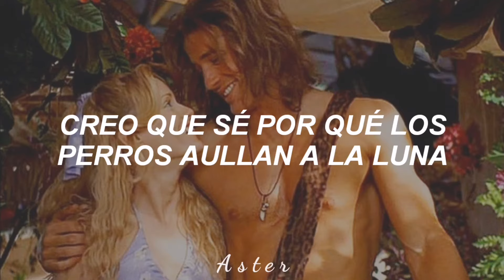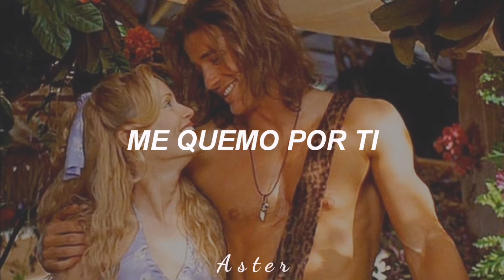Dela - Johnny Clegg (Español)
esta es una canción de mis películas fav🌿🐘🦧🦜🏞️